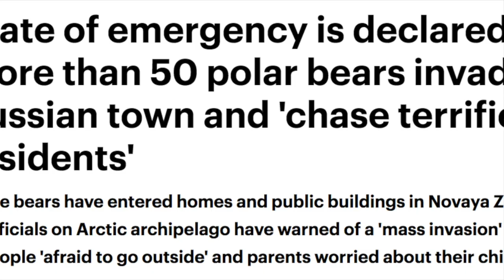Floofers invade russia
F L U F F